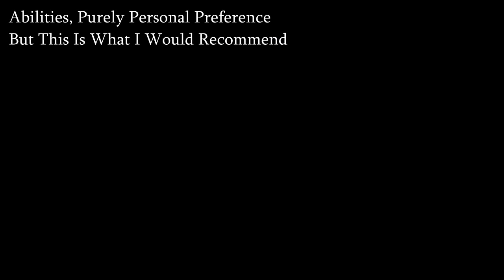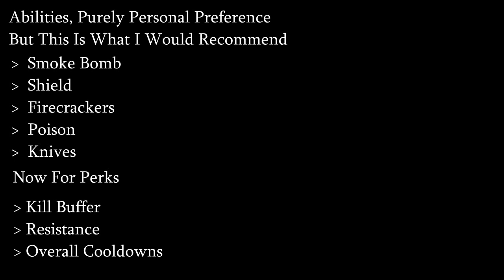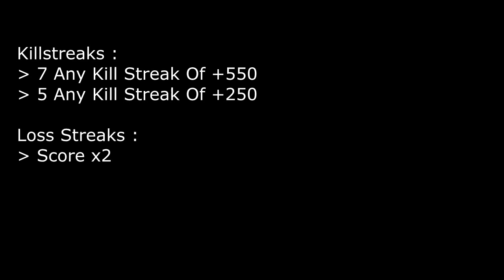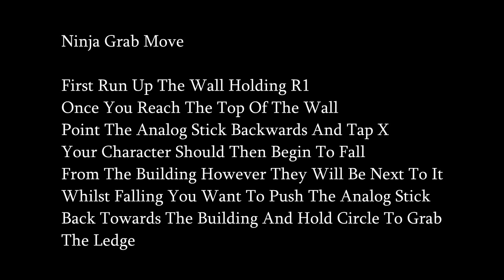ABC's of AC3 Episode 8: Assassinate Tips with Goowana - Multiplayer Tips and Tricks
Assassinate tips by an Assassinate Pro! Leave a like for the Goowana and the AC Marathon! The goal is 75 likes! :D

Leave suggestions below so that I can get more high quality videos out even faster!

Videos Posted at 4:30 EST!!!

As always thanks to those who like and favorite these videos and a special thanks to those who comment!